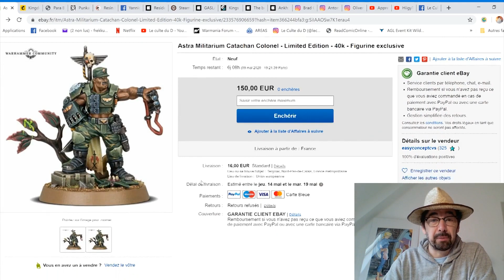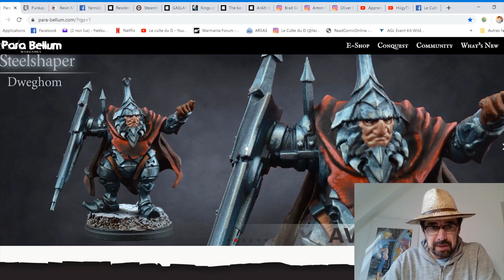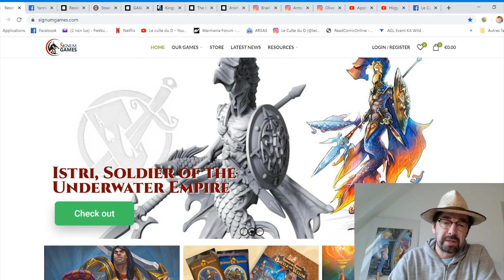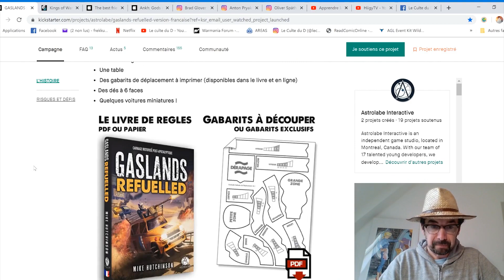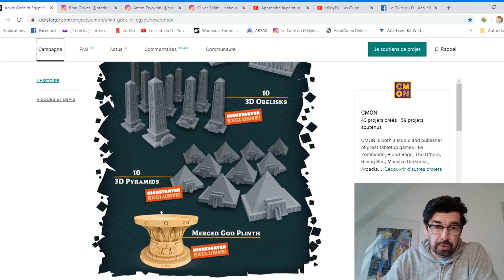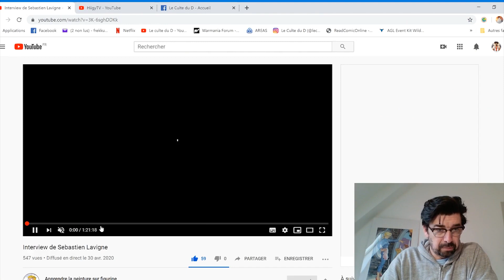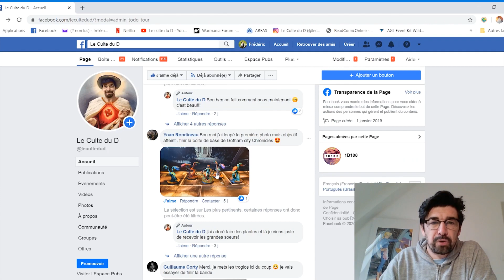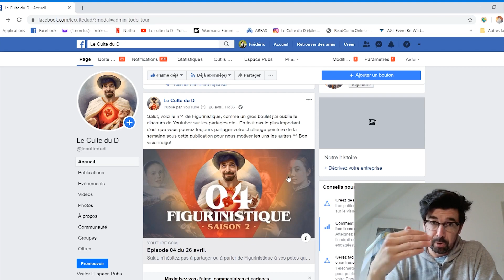Episode 05 du 3 mai!!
Merci de répondre à notre rendez-vous du dimanche, ça me fait vraiment plaisir et ça me touche!!
N'hésitez pas à partager ou à parler de Figurinistique à vos potes qui aiment la figurine^^. Et si vous voulez participer au challenge de peinture de la semaine allez sur Facebook et postez vos fig sur le post de cette vidéo^^.